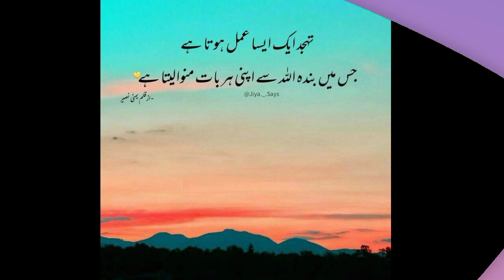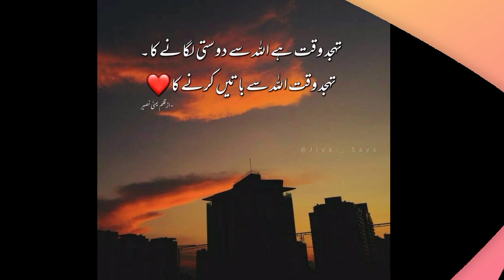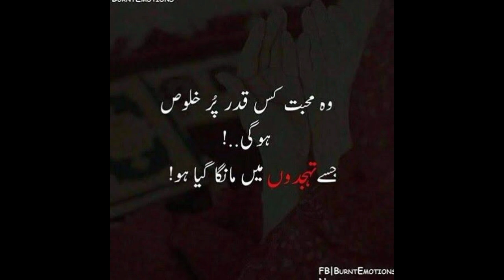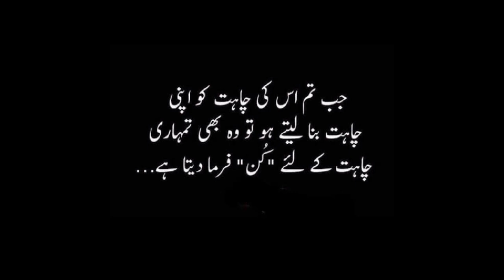Islamic Quotes about Namaz in Urdu | Prayers Quotes in Urdu | Tahajjud Namaz